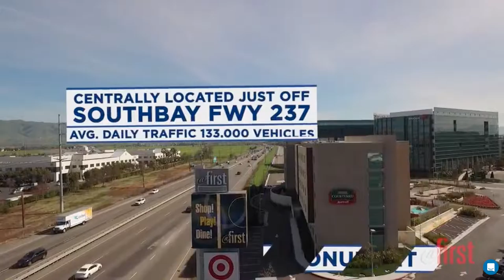Commercial Real Estate Aerial Videography